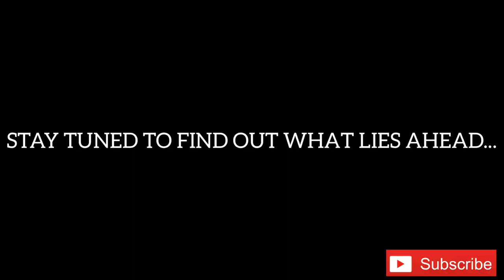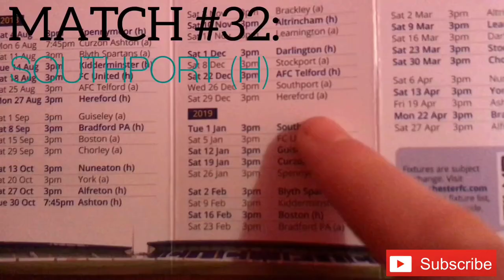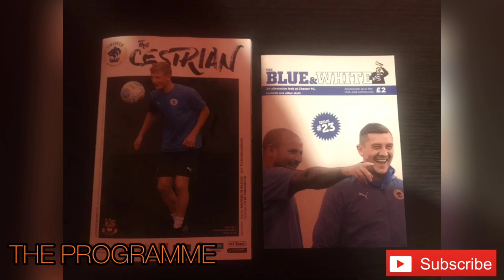CHESTER FC 0-0 SOUTHPORT DERBY MATCH HIGHLIGHTS: VANARAMA NATIONAL LEAGUE NORTH: 01/01/19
Hello one and all, welcome to another match vlog. This video shows highlights of Chester FC’s 0-0 draw at home against Southport in the Vanarama National League North on Tuesday 1st January 2019 in a local New Year’s day derby. This is a decent result as we managed to stop the rot against a Southport side who were on a good run prior to this fixture. Also, we had six key players injured for this game too which makes this a good result for us to get back on track. Southport came out of the blocks quicker than us in the first half and looked more threatening. However, we soon got into the game as Matty Waters was a threat going forward whilst defensively we were solid. Simon Grand made a few great blocks whilst Grant Shenton preserved his clean sheet by making some great saves to keep us in it. There was little goalmouth action in the first half, but Jordan Archer managed to miss a sitter for Southport by failing to convert from just a few yards out. Meanwhile, Dan Mooney missed a sitter for us as he failed to connect to a perfect Anthony Dudley cross which would’ve been a great team goal. Therefore, both sides headed into half time searching for the opener. We were much better in the second half despite failing to find the net. Again, Matty Waters was successful going forward as one of his drives almost resulted in him finding the net from 30 yards out. Southport were a tricky side on the day, but we managed to break them down well. Also, George Green was lively as was Bradley Jackson who had a good game. With minutes to go, a goalmouth scramble resulted in Craig Mahon’s shot being blocked but it just wasn’t to be. In the end, we held on for a well-earned point which we can build on. Our next match is away at FC United Of Manchester on Saturday so I will upload a preview and a vlog shortly. Also, voting for my ‘Chester FC Goal Of The Month’ for December 2018 ends at 23:59 TONIGHT so make sure to get your votes in ASAP if you haven’t already, as I will be announcing the winner tomorrow.
Cheers, Rio.

MATCH ATTACK:
SCORE: Chester FC 0-0 Southport

TEAMS:
Chester FC (4-4-2):
Grant Shenton

Matty Waters
Simon Grand
Steve Howson
Bradley Jackson

Craig Mahon
Gary Roberts
George Green
Dan Mooney

Deane Smalley
Anthony Dudley

Substitutes:
Jon Moran
Cain Noble
Adam Dawson
Iwan Murray
Lloyd Marsh-Hughes

Southport (4-3-3):
Dan Handford

Jordan Richards
Reagan Ogle
Liam Edwards
Ryan Astles

Andy Parry
David Morgan
Marcus Wood

Devarn Green
Jack Sampson
Jordan Archer

Substitutes:
Zehn Mohamed
Liam Davies
Dion Charles
Morgan Homson-Smith
Jason Gilchrist

Attendance: 1,984 (210 Southport)